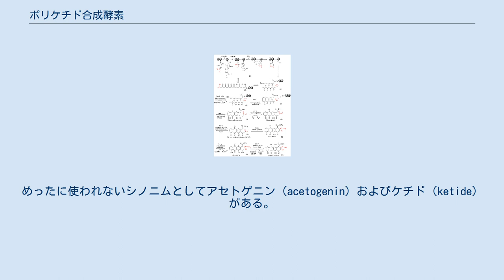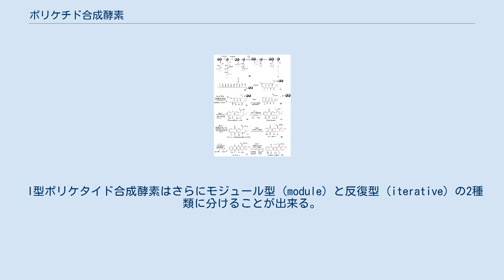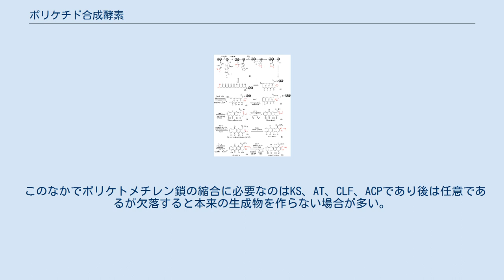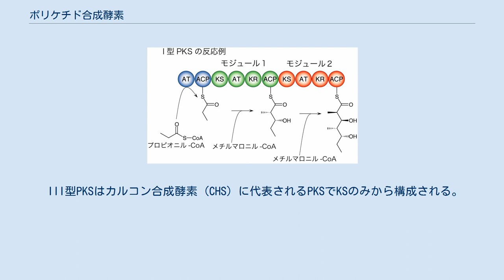ポリケチド合成酵素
ポリケチド (polyketide) とは、アセチルCoAを出発物質とし、マロニルCoAを伸張物質としてポリケトン鎖を合成した後、様々な修飾を受けて生合成された化合物の総称である。
めったに使われないシノニムとしてアセトゲニン（acetogenin）およびケチド（ketide）がある。
 「脂肪酸の生合成」と「ポリケチドの生合成」の過程は非常に良く似ているが、前者はカルボニル基 (−CO−) の還元を受けて炭化水素鎖を形成するのに対し、後者はカルボニル基の還元を受けずにポリケトン鎖を形成する点で差異がある。
両者の生合成の過程を合わせて酢酸・マロン酸経路と総称する。
 ポリケチド合成酵素とは、ポリケチドを合成する多ドメイン酵素または酵素複合体である。
真正細菌や真菌、植物、少数の動物が持つ。
ポリケチドの生合成経路は脂肪酸のそれと多くの点で類似する。
PKSはI型、II型、III型の3種類が存在し、後に詳しく述べるがI型PKSは複数のドメインが一つのポリペプチド上に連なった長大な蛋白質、II型PKSは異なる機能を持った蛋白質の複合体、III型ポリケタイド合成酵素はケトシンテースドメインのみからなる小型の蛋白質である。
いずれの酵素もスターター基質と呼ばれるCoAエステル(もしくはACP体)に伸長鎖基質(マロニルCoAなど)を複数回縮合する反応を触媒する。
スターター基質としてはアセチル-CoA、脂肪酸CoAエステル、ベンゾイルCoA、クマロイルCoAなどが通常用いられる。
 特定のポリケチド合成酵素の遺伝子は通常、細菌では一つのオペロン、真核生物では遺伝子集団に存在する。
 分類 ポリケチド合成酵素は3つの群に分類される。
 I型ポリケチド合成酵素はさらに下記のように細分化される。
 さらに、反復型ポリケチド合成酵素は下記のように細分化される。
 モジュールとドメイン ドキソルビシン誘導体のє-ロドマイシノンの生合成経路。
一番上の反応式がポリケチド合成酵素によるもの。
 I型ポリケチド合成酵素の各モジュールはいくつかのドメインによって構成されており、お互いにスペーサー領域によって分離している。
ポリケチド合成酵素のモジュールとドメインの構成は下記の通りである（上から下へN末端からC末端へと進む）。
 必須ドメイン: 主要な修飾ドメイン: その他のドメイン: 酵素反応の段階 ポリケチドの合成は、生成物の伸長を伴う重合反応である。
 開始段階: 伸長段階: 終止段階 薬理学 ポリケチド合成酵素は、化学療法に用いられる天然低分子を合成することができる 。
例えば、テトラサイクリンやマクロライドといった多くの一般的な抗生物質である。
重要なポリケチドは他にシロリムス（免疫抑制剤）、エリスロマイシン(抗生物質)、ロバスタチン(抗コレステロール薬)、エポチロンB（抗がん剤）がある。
 重要性 ポリケチド合成酵素の産物には抗生物質や抗真菌物質、抗腫瘍物質、捕食者に対する防御物質などが含まれる。
細菌や真菌、植物では未発見のポリケチド合成経路が多いとみられている 。
未知のポリケチドの多くは細菌に存在することが示唆されている。
 I型ポリケタイド合成酵素はさらにモジュール型 (module) と反復型 (iterative) の2種類に分けることが出来る。
モジュール型I型PKSは複数のドメインが集まって出来たモジュールが複数連なった長大な蛋白質である。
通常1つのモジュールが一回のポリケトメチレン鎖伸長反応を触媒する。
最も代表的なI型PKSであるエリスロマイシン合成酵素は6つのモジュールから構成される。
モジュール型I型PKSはマクロライドやポリエンなどを含む化合物を生合成することが多い。
 この中でポリケトメチレン鎖縮合反応に必須なドメインはKS、AT、ACPドメインである。
その他のドメインは任意でありその有無がそれぞれの伸長反応に差を与える。
例えば、あるモジュールが KS-AT-KR-ACPで構成されていれば R-CO-S-ACP→R-(CH-OH)-CH2-CO-S-ACP のような反応を触媒するし、KS-AT-ACPで構成されていれば R-CO-S-ACP→R-CO-CH2-CO-S-ACP のような反応を触媒する。
 また、反復型I型PKSは一つのモジュールで複数回伸長反応を触媒する酵素でありその多くは芳香族ポリケチドを生合成する。
 II型PKSはI型PKSでは一つのポリペプチドに乗っていたドメインが個々のペプチドに分かれたもの...